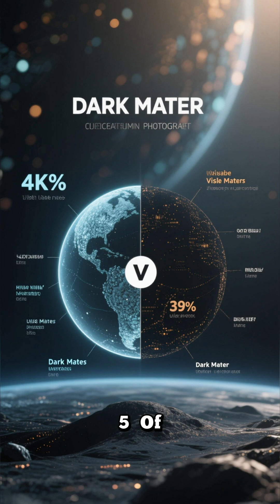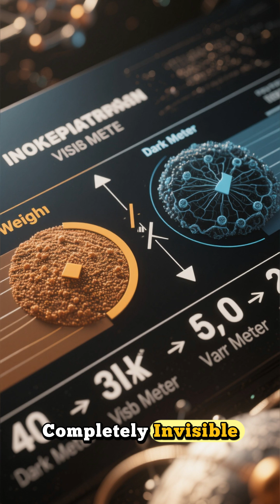The Dark Matter Mystery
“85% of the universe is missing from our eyes. Scientists call it Dark Matter — an invisible substance that holds galaxies together, shapes the cosmos, and yet cannot be seen or touched. It’s one of the greatest mysteries in modern science.

In this video, we explore:

How dark matter was first discovered 🛰️

Why galaxies spin faster than they should 🌌

The idea of a cosmic ‘invisible web’ that binds the universe

Theories about what dark matter really is: exotic particles, hidden dimensions, or even parallel universes

The ongoing search to finally detect it 🔬

The truth is chilling: most of reality is hidden from us. What we see — stars, planets, even ourselves — is just a tiny fraction of existence. The rest is the unseen universe… and it may hold the key to understanding why anything exists at all.